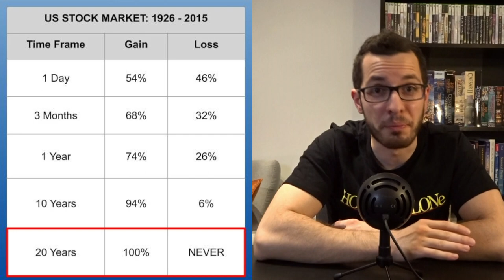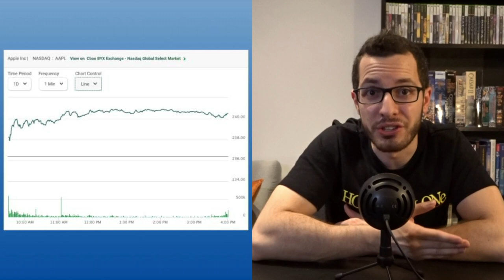WHAT IS STOCK MARKET INVESTING | STOCKS EXPLAINED | Millennial Investing Guide Chapter 2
What is Investing? What are Stocks? Is the Stock Market Risky? What are Dividends and Capital Gains? I’ll be answering all of these questions in this second chapter of my Millennial Investing Guide. I provide a crash course into the world of investing and stocks. These fundamental principles are useful for everybody but I am targeting my advice towards young Canadians in their 20s.

BLOSSOM SOCIAL 🌸🇨🇦
Follow me on Blossom to see my Portfolio & Trades for FREE 👇

If you'd like to sign up for WealthSimple Trade, use my referral link below to get a $50 signup bonus in cash when you open an account and trade at least $150 👇

Or if you want a hands-off approach to investing, sign up for WealthSimple Invest to grow your money on autopilot!

SKIP AHEAD: ⏩
-Intro: 0:00
-What is Investing? 0:50
-Investing in the Long Term: 1:53
-What Are Stocks? 5:03
-Capital Gains: 7:10
-Dividends: 8:50
-Growth Stocks: 10:10
-Dividend Stocks: 11:41
-Avoid Huge Dividend Traps: 13:30

I hope this video helps guide you on the path to investing and navigating the Stock Market!

-101 Tax Secrets for Canadians

CAMERA GEAR  📸
-4K Camera
-HD Camera
-LED Ring Light
-New Microphone
-Cheaper Microphone